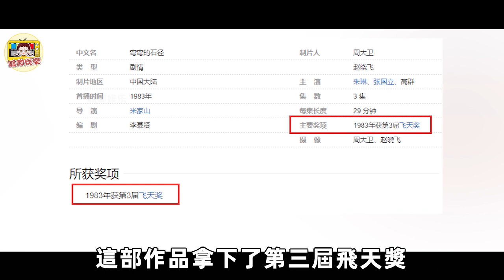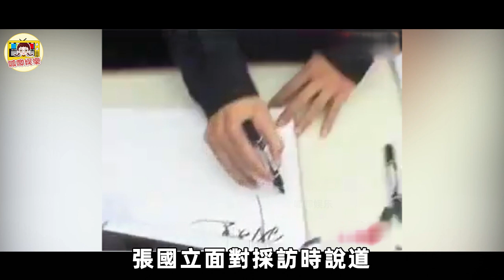鄧超參加郭德綱恩師葬禮，張國立卻大罵：滾出去！當年究竟發生了什麼？讓網友大贊：罵得好！鄧超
娛樂 內娛 呱唧娛樂 吃瓜 《蘇州河》讓周迅與賈宏聲假戲真做，拍完禁播20年，男主跳樓輕生，當年究竟發生了什麼
謝娜究竟有多狠？為嫁張傑甘挨巴掌，讓其女友被罵到退出!10年婚姻就是一場博弈，他們的故事遠比你想的更精彩！
孫儷 鄧超結婚11年，男方被爆出軌5次，模范夫妻是真的吗？两人的举动说明一切, 真相让人震惊不止
《王牌對王牌》第七季陣容遭洩露！元老只剩關曉彤？沒有沈騰、賈玲的它還能活多久？導演三字說出真相讓人震驚！
消失3年，吳莫愁得罪了誰？從1 3億代言到小縣城商演，她經歷了什麼？她還能翻紅嗎？
歡樂頌第3季開拍無一人續簽！蒋欣、刘涛反目成仇，王子文、杨紫、乔欣再无互动，这5年到底发生了什麼？【欢乐颂「五美」決裂内幕大揭秘】
《快樂大本營》停播整改！老牌節目還能撐多久？收禮只是冰山一角！更多內幕被扒出讓人震驚【娛樂圈潛規則揭秘】
Baby 李晨和鄭愷，困在《跑男》8年，他們的境地遠比你想得更尷尬！